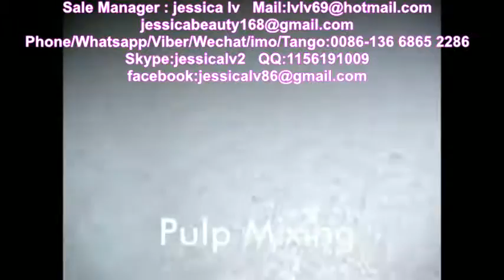AUTOMATIC BAGASSE TABLEWARE PRODUCTION LINE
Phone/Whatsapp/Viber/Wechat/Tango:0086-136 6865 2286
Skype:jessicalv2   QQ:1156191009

1. foam sheet extrusion line: make PS foam sheet from raw material. The raw material is general polystyrene granule.

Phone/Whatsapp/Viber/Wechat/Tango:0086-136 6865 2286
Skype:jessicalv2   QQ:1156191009